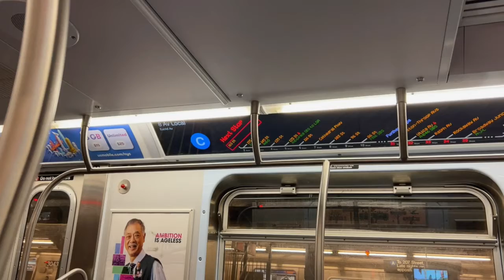R179 (C) Subway Train Sound(s) | Bombardier MITRAC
🎧 Stream Us

🎥 About us:
@SubwaySounds is a channel dedicated to documenting and creating an vibe that brings you as close to NYC’s subway train without having to be there.

🙌 If you read this far down the description THANK YOU for supporting this channel with your time!